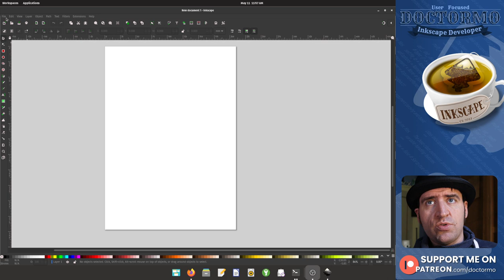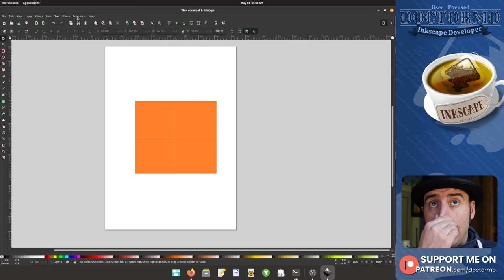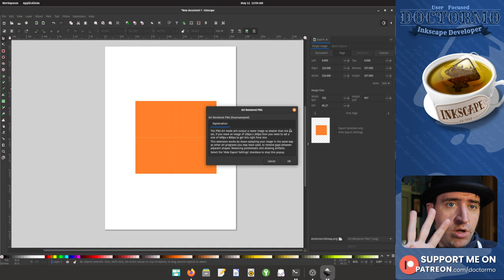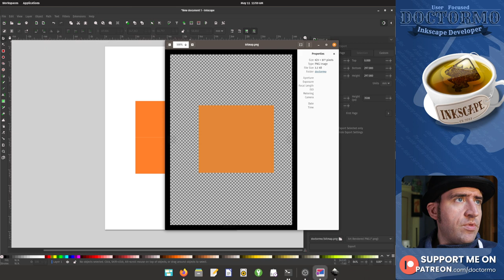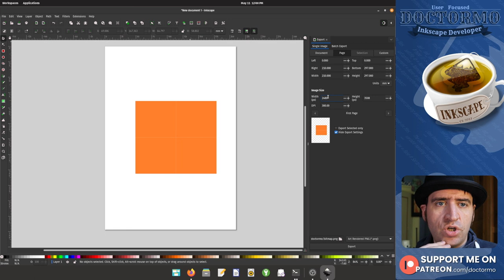Remove Gaps! PNG Art Mode Extension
This extra little extension may help some artists export their content is a more pleasing format. This is very similar to Illustrator's Art mode export.

I think I may win the award for youtube's worst audio with this terrible recording. alas, it is what it is.